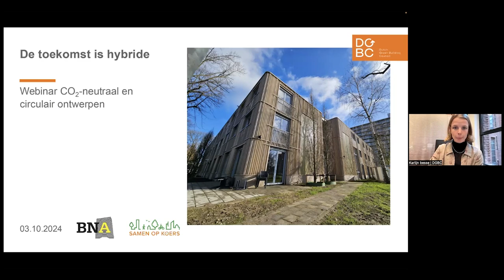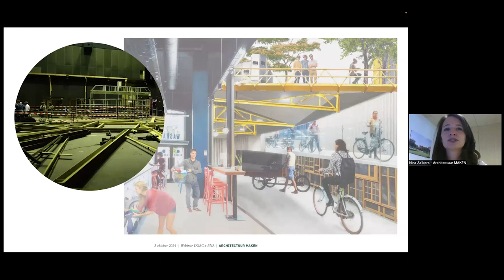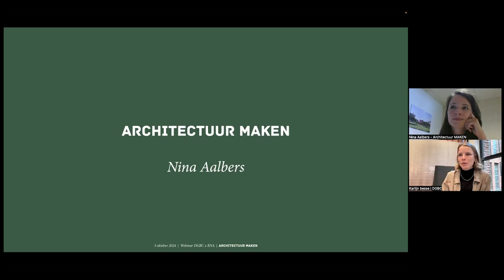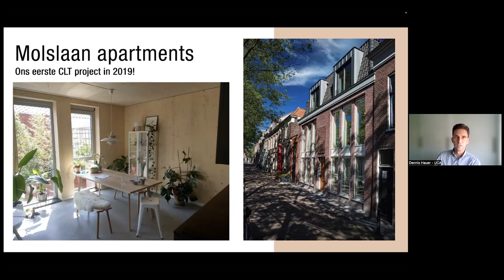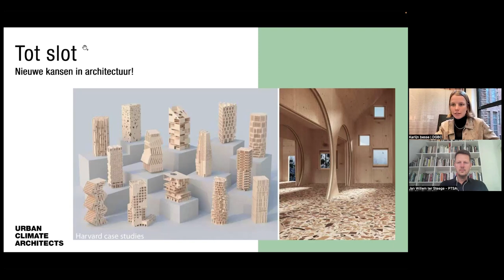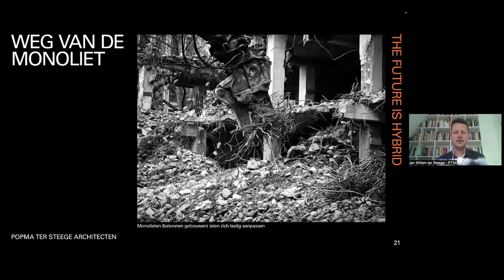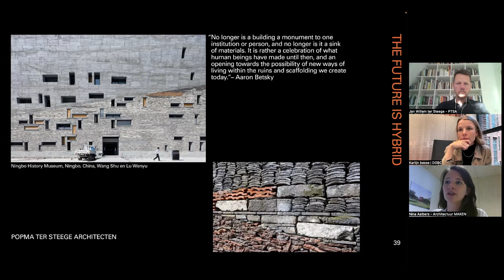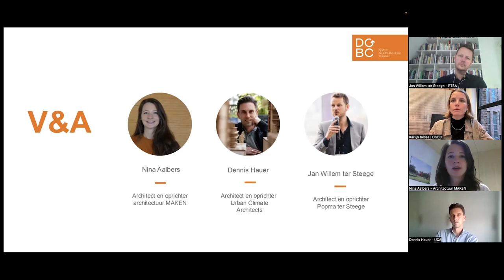Webinar - CO₂-neutraal en circulair ontwerpen: de toekomst is hybride